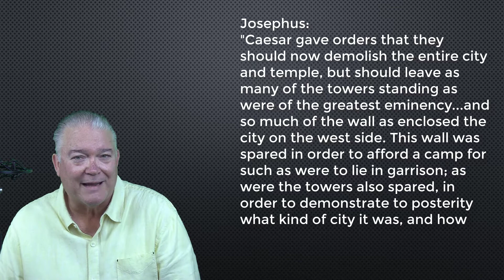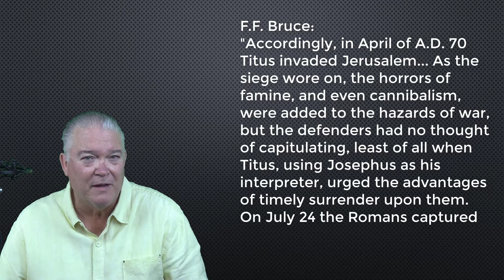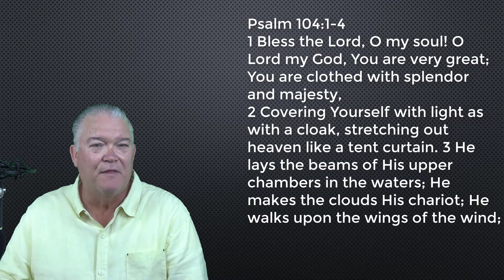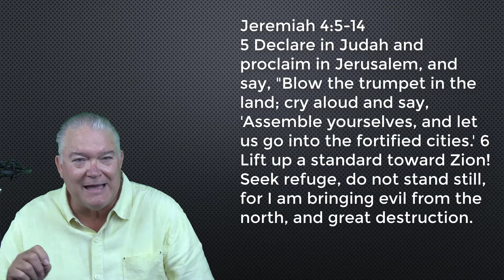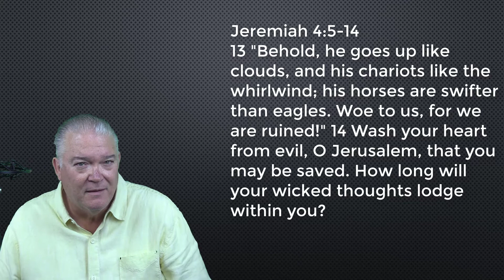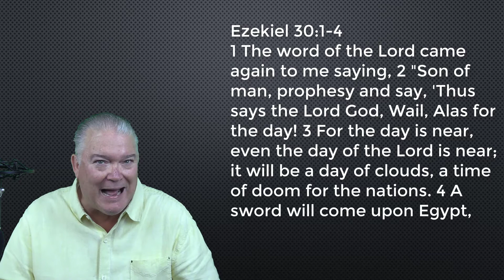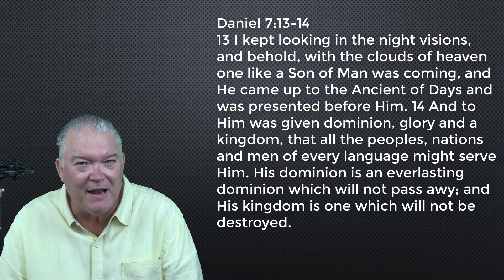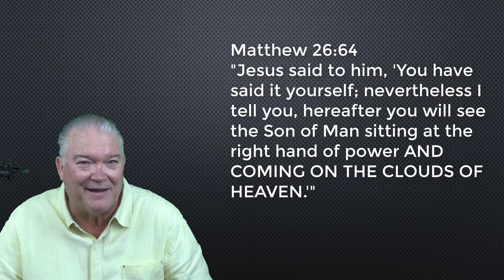2017-1005 Parables of Jesus #23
In the Olivet Discourse, Jesus prophetically declared the upcoming destruction of Jerusalem and the Temple that would take place in 70 A.D. Those facts MUST be our baseline of interpretation for the Olivet Discourse...in other words...THAT IS WHAT HE WAS TALKING ABOUT. So when we come to the mysterious and apocalyptic language...we have to understand that was metaphorical language from the Old Testament describing the destruction of Jerusalem and the Temple.